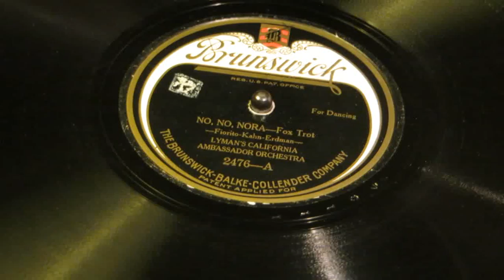"No, No, Nora"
Brunswick 2476
Lyman's California Ambassador Orchestra
August 3, 1923